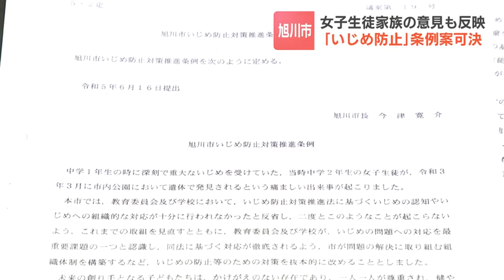旭川市議会が「いじめ防止条例案」可決 中２女子凍死問題うけ、当時の不十分な対応への反省明記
おととし旭川で、当時中学２年の女子生徒が公園で凍死した問題をめぐり、旭川市議会は30日、いじめ防止のため市や学校の責務を定めた条例を可決、即日施行されました。2023年06月30日(金) 19時04分 更新